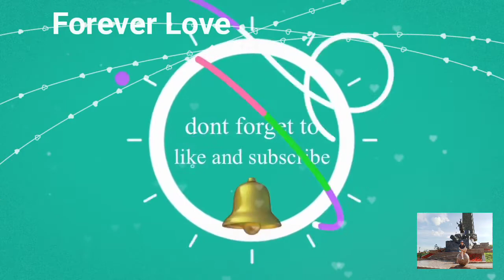Night Life in Moscow Russia